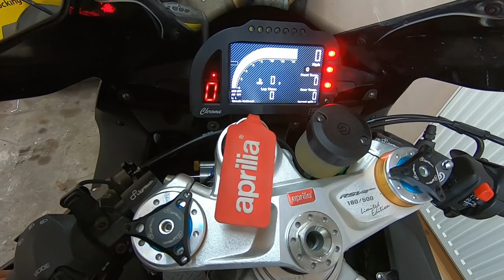Really handy Track & Road Upgrades for your bike and my new Motovloging Channel Chasing Tenths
Welcome to Chasing tenths everyone, a channel which is literally about Chasing Tenths on race tracks around UK and Europe and offcourse motovloging. In this video i will be talking about my channel as its the first official video and the RSV4 RF upgrades prior to going Portimao race track in Portugal for a 4 day track event in April 2019. Be safe out there.

When you press LIKE on a video, it tells YouTube to show the video to other people so please do press LIKE on the video if it's worthy & please do Subscribe to the channel if you think my video work is worthy. And guess what! it's free :)

Very Detailed mechanical work by (Contact below for superb work for your bike)

Finally, this will really help you if you wonder what i use to make these videos and this can truly help you too, Check out the amazon links of my kit which can also be useful to you:
Offer 2 on GoPro Hero 9 Black from GoPro UK
My brilliant main Camera Canon M50
My amazing Gimbal DJI Ronin SC
Small Vlogging mic
Wireless Mic from Rode
Gopro tripod for vlogging
My Key Main Light: Godox
Macbook pro Laptop
Godox softbox
Satechi Multiport
Scandisk Hardrive SSD External 1tb
Clip-On Collar Mic
Small LED Vlog lights
All Gopro Cases
Laptop bag XD Design
Insta 360 One X2 Camera
camera bag for travel